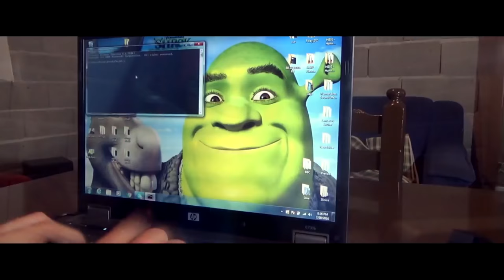Alpha Špijun 2 (Film)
Pogledajte drugi dio filma Alpha Špijun. U ovom nastavku špijun Mato pokušava pobjeći dok ga mafijaši hvataju, naravno ima vjerne pomagače s druge strane slušalice. Ako vam se svidi film obavezno nas podržite.

See the second part of the film Alpha Spy. In this sequel to spy Mato tries to escape while mobsters catch, of course, has a loyal helpers on the other side of the handset. If you enjoy the film must support us.

Siehe den zweiten Teil des Films Alpha Spy. In dieser Fortsetzung auszuspionieren Mato versucht zu entkommen, während Mafiosi fangen, natürlich, ein treuer Helfer auf der anderen Seite des Telefons hat. Wenn Sie den Film genießen müssen uns unterstützen.

Popcorn's video channel

Songs are approved